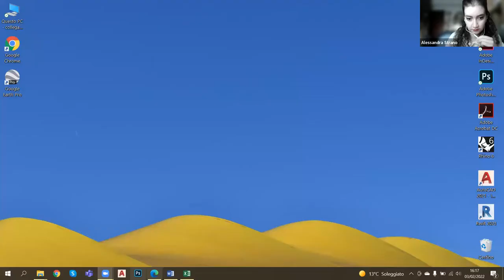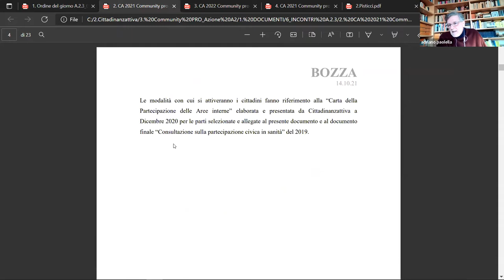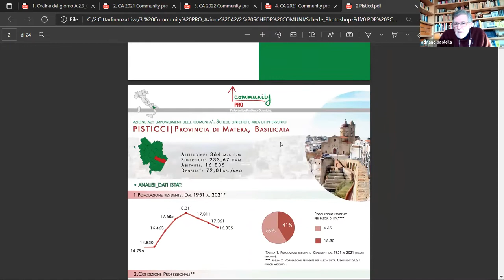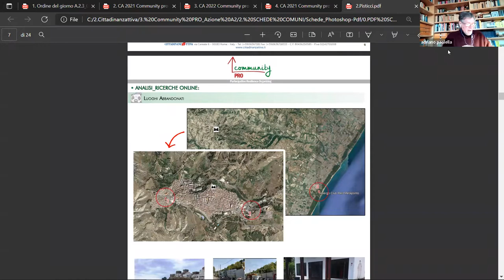Community PRO - Grandi città (03.02.22)